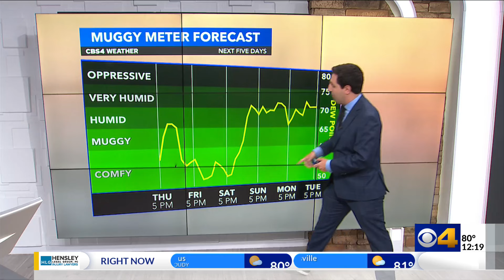Scattered storms late Thursday, big Father's Day heat and humidity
Meteorologist Ethan Rosuck is tracking a cold front which will bring a few storms to parts of Indiana late Thursday. Following this, more quiet and comfortable days until Father's Day on Sunday.